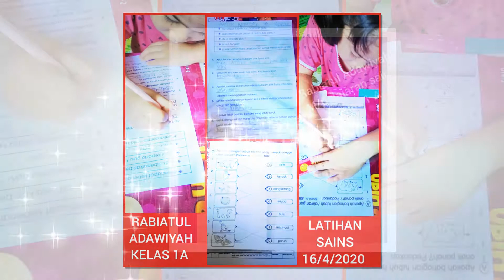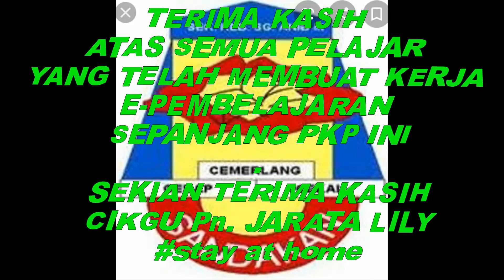e-pembelajaran semasa pkp.